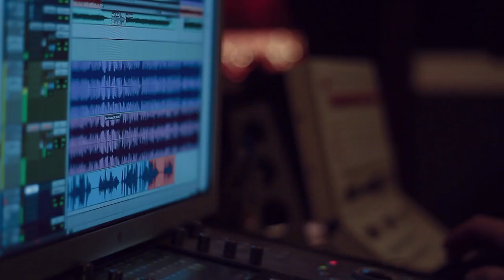Liz Longley - Inside This Song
Inside This Song
The new EP from Liz Longley

Produced by Peter Groenwald
Video by Yeah Yeah Creative

Track Listing
1. Inside This Song (Liz Longley/Peter Groenwald)
2. You Gave Love A Face (Liz Longley/Phillip LaRue)
3. Rush (Liz Longley)
4. I'll Show You How (Liz Longley/Amy Stroup)
5. Will I See You Again (Liz Longley/Blake Stratton)
6. Everything Is Gone (Liz Longley/Peter Groenwald)